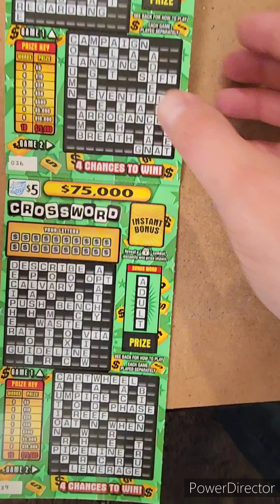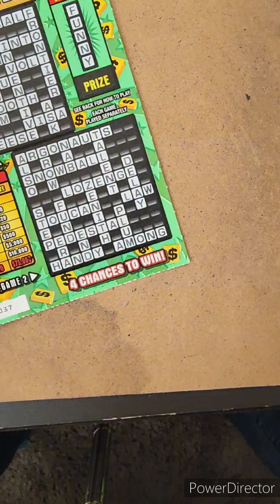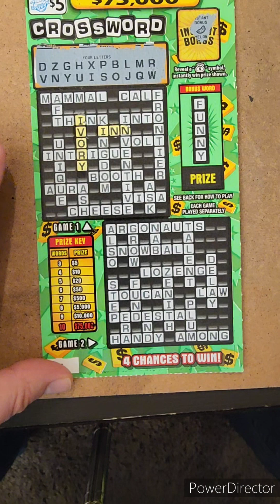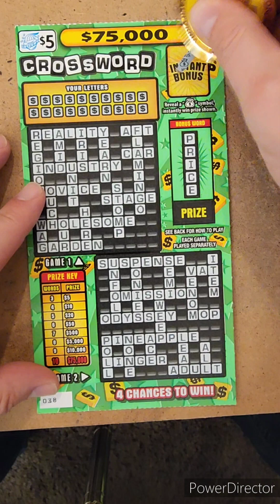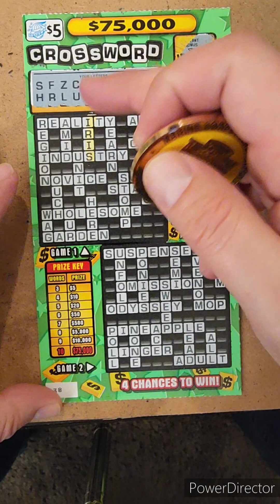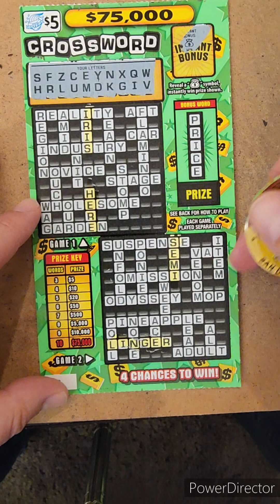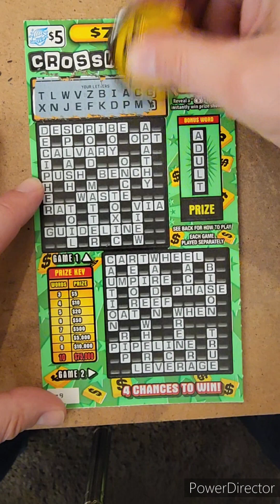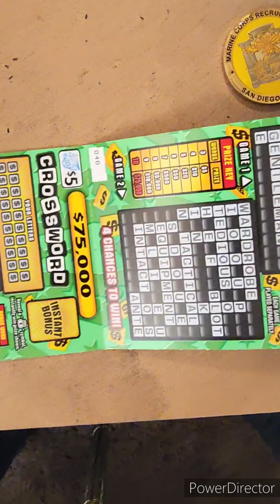Happy Thur Day 4 of 4x $5 crossword Illinois lottery scratch off ticket session.